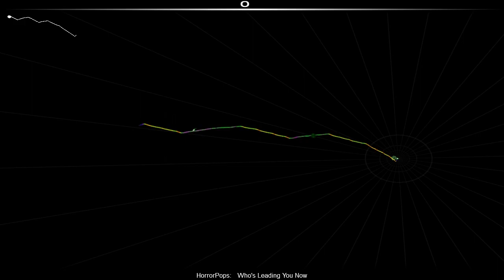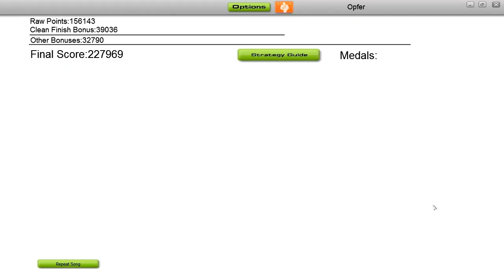[Audiosurf] Horrorpops - Who's leading you now